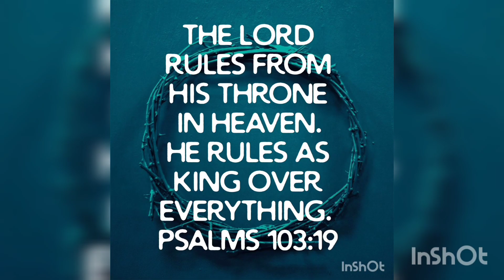Bible verse of the day. Jesus is blessing you today. Word of God. Like, share & subscribe. Thank you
Praise the Lord 🙏 Bible verse of the day. Jesus is speaking with you today. God bless you. Thank you ❤️